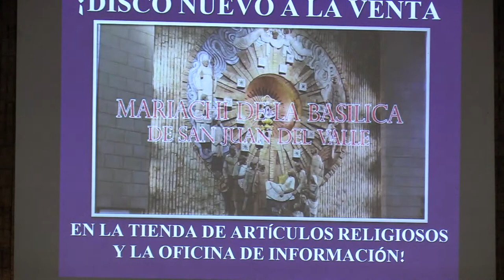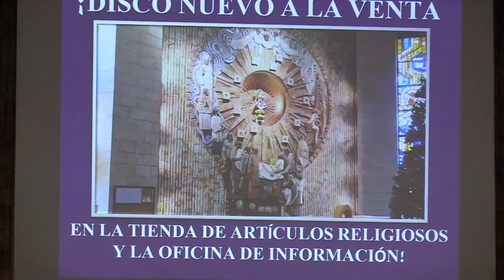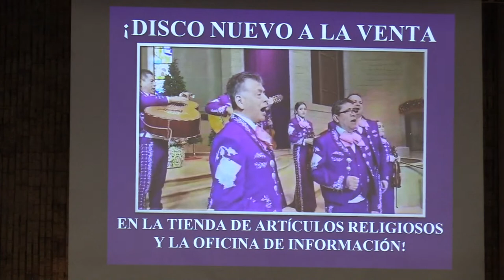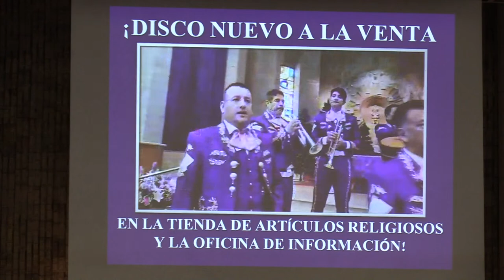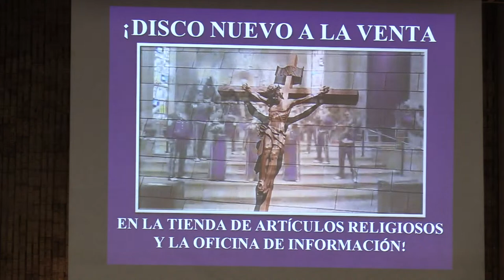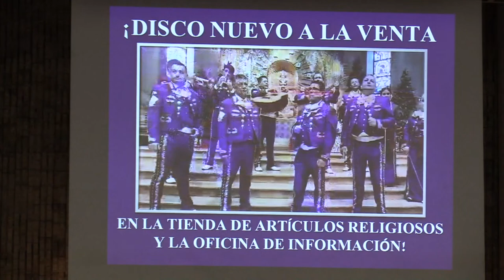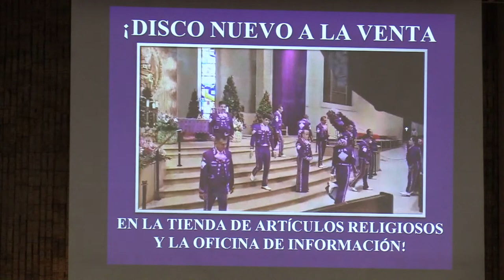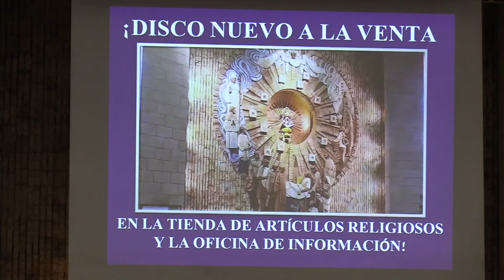Presentación de nuevo disco musical del Mariachi de la Basílica de San Juan del Valle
Listening party as the Mariachi of the Basilica of Our Lady of San Juan del Valle present their newest C.D. available now at the Basilica Gift Shop, Information Office and the online gift store